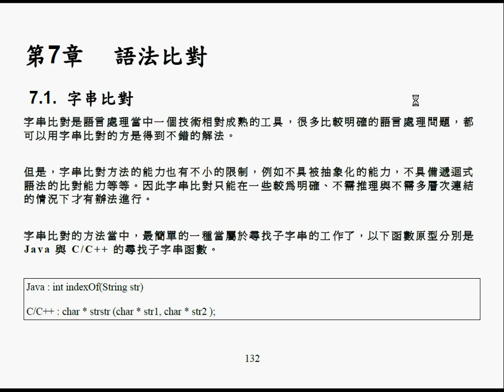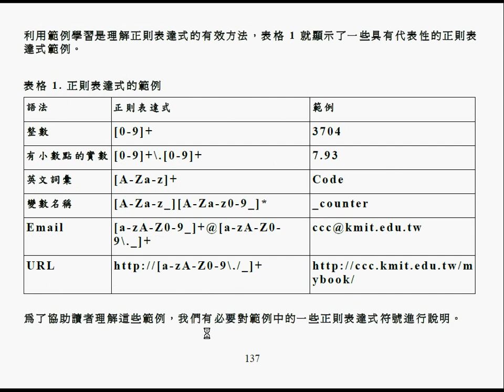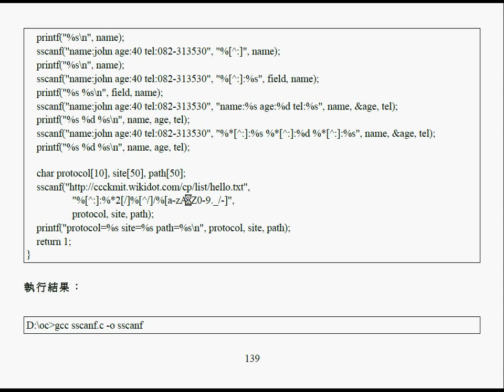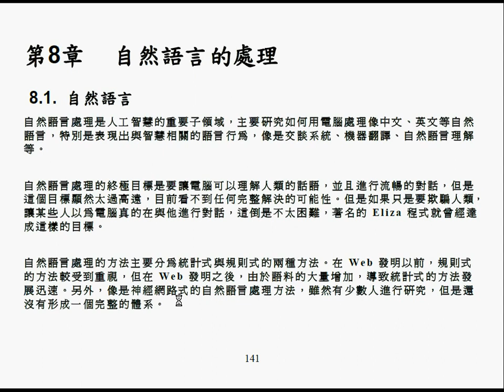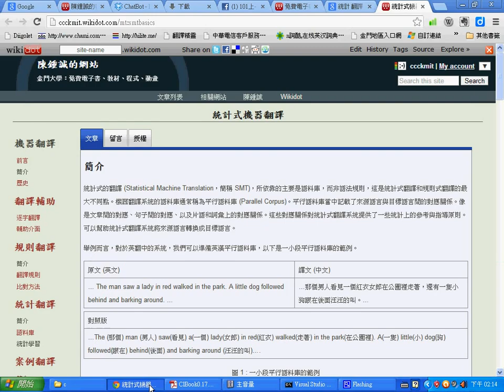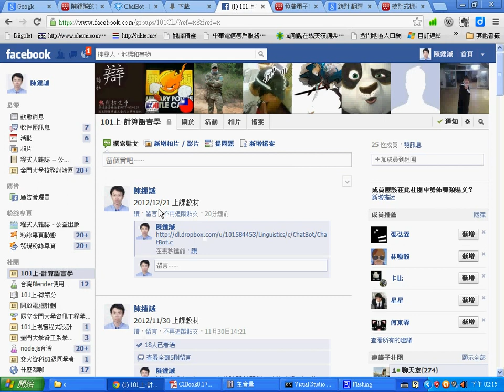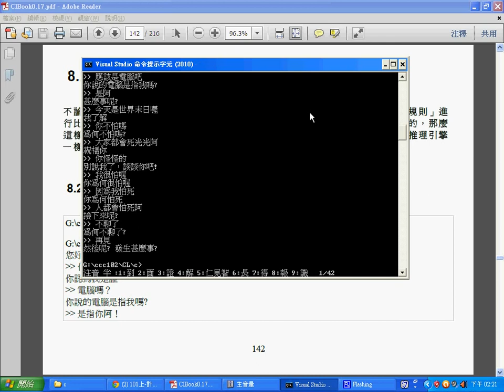語言處理：ELIZA 交談機器人 (1) -- ClEliza.wmv